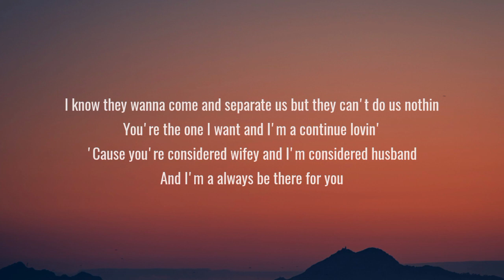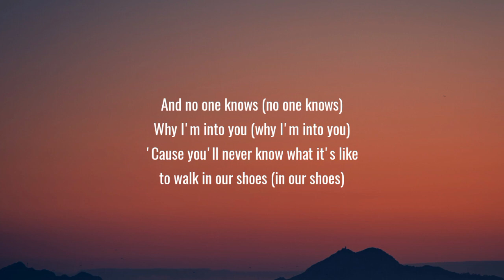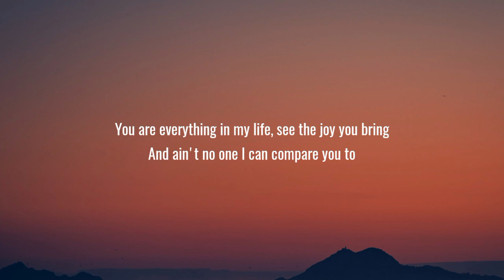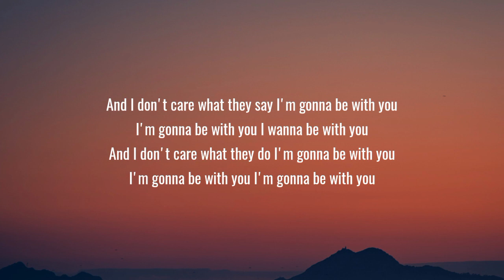Akon - Be With you (Lyrics)